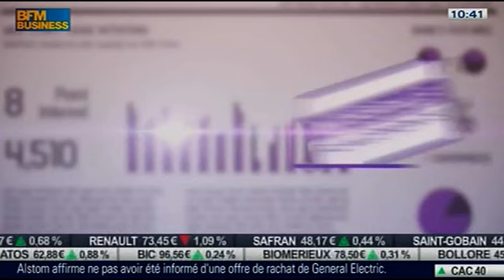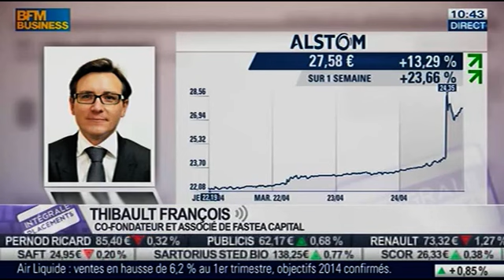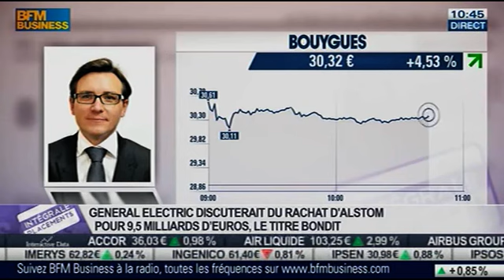Alstom : GE est intéressée...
Intervention BFM Business de Fastea Capital le 24 avril 2014